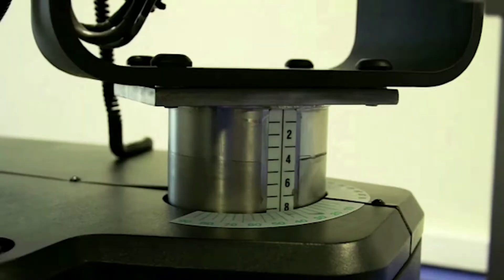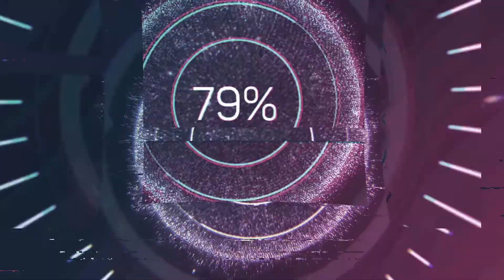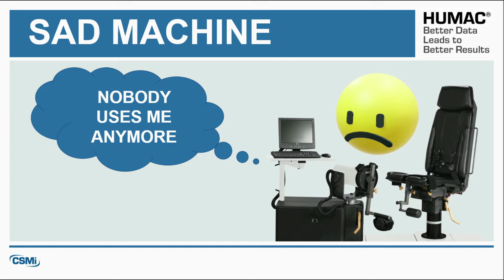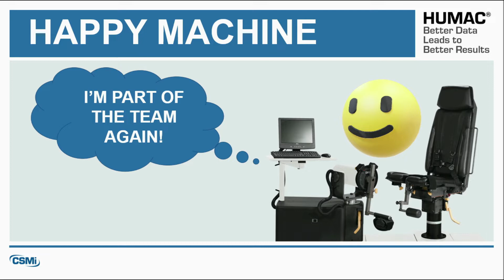E24: Starting a virtual PT practice with special guest Sara Andreson PT, DPT, NCS.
In this episode Matt and Daniel welcome special guest Sara Andreson PT, DPT, NCS to discuss starting her own virtual and mobile practice, dizzy patients, and how she balances work and family life
Contact Sara at:

- CSMi. The maker of the Humac Norm isokinetic system, Humac Balance System, and SportsWare Online Find their great products
- Vald Performance: The company that brought you NordBord, ForceFrame, and ForceDecks are now launching their new handheld dynamometer the DynaMo. Check out all these products at Valdperformance.com
Also check us out on Apple Podcasts and Spotify!
Matt Taylor PT, DPT, CSCS, CLT

Check out Daniel's online CEU course Isokinetics 101 Online. It has been approved for 8 CEUs for physical therapists, physical therapy assistants, and athletic trainers.
Music by: Sonic Red which can be found on Spotify and Apple Music